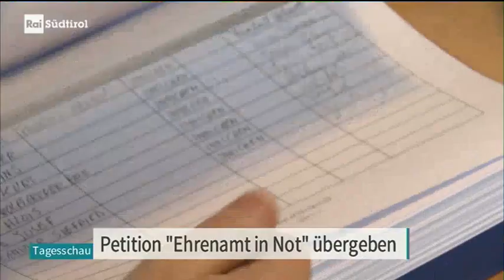Ehrenamt in Not - 1.596 Unterschriften von Vereinsobleuten übergeben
Bericht im RAI Südtirol vom 24. Mai 2022.